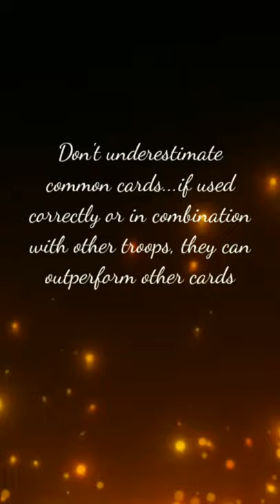Clash Royale | Common Troops vs Crown Tower | 2020 | Dr. NoobGamer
King Tower Level 9 VS Common Troops Level 9  (Skeletons, Bomber , Archer , Knight , Goblins , Spear Goblins , Firecrackers, Barbarians , Minions , Minion Horde , Fire Spirits , Skeleton Barrel , Royal Giant, Elite Barbarians, Bats , Ice Spirit , Goblin Gang, Rascals, Royal Recruits)

Clash royale : Free online game by Supercell